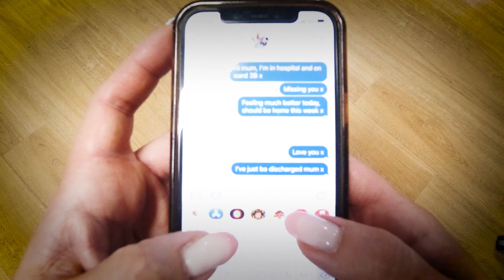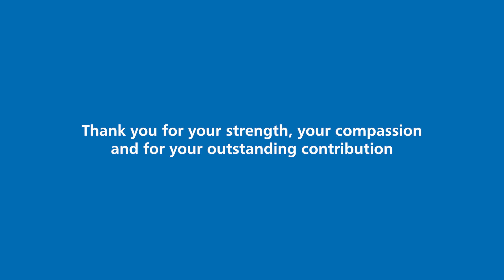International Nurses Day 2022 at Gloucestershire Hospitals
Celebrating International Nurses' Day 2022 at Gloucestershire Hospitals.